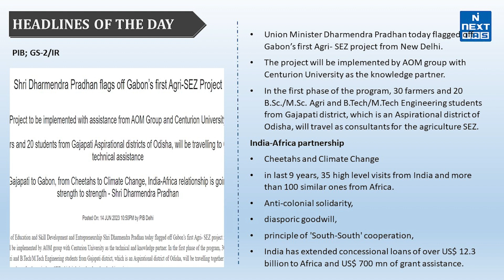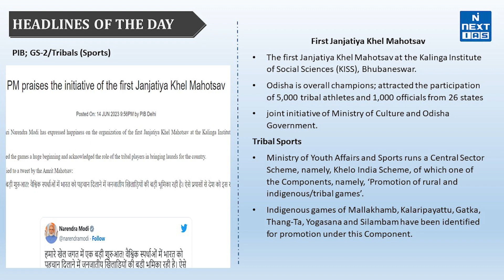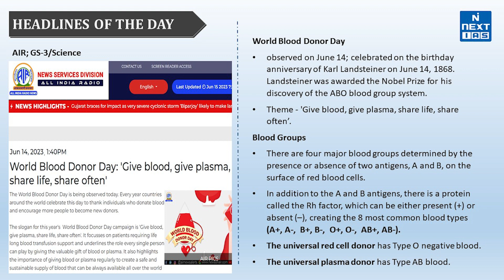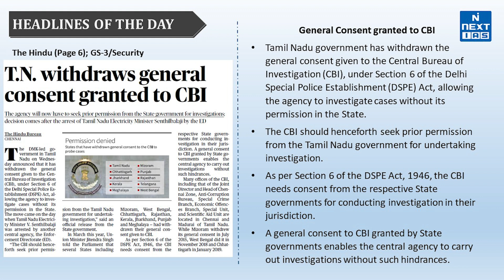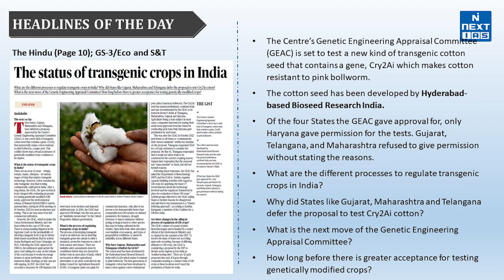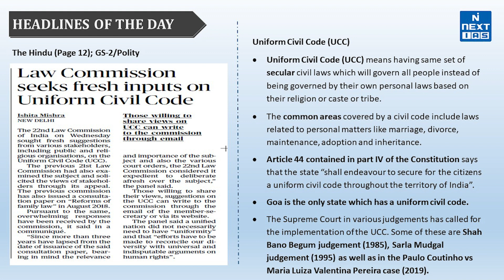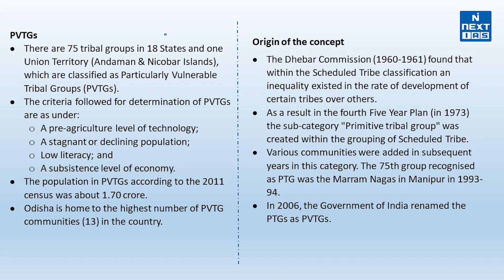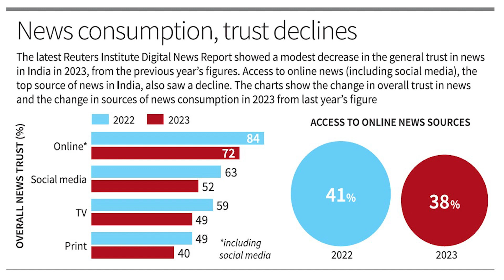15 June 2023 | PIB, The Hindu, Indian Express & Mint | Daily Current Affairs | Headlines of the Day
Dear Aspirant, Reading newspapers and critically analyzing relevant articles is the most important element of UPSC Civil Services Exam preparation. The best source of current affairs study material is newspapers, and experts believe that THE HINDU,  The Indian EXPRESS, Mint, and Press Information Bureau (PIB) are invaluable in this regard. If you're looking for a good source to cover daily current affairs for the Civil Services Exam (CSE), look no further.

👉 𝐇𝐞𝐚𝐝𝐥𝐢𝐧𝐞𝐬 𝐨𝐟 𝐭𝐡𝐞 𝐃𝐚𝐲: 𝐃𝐚𝐢𝐥𝐲 𝐏𝐨𝐢𝐧𝐭𝐞𝐫𝐬
00:00 - Greetings
00:15 - Shri Dharmendra Pradhan flags off Gabon’s first Agri-SEZ Project
01:40 - Electromagnetic Field (EMF) radiation via mobile towers
02:57 - First Janjatiya Khel Mahotsav
03:52 - Harmonised Guidelines and Space Standards for Universal Accessibility in India-2021
04:46 - World Blood Donor Day
06:24 - India achieves all-time high exports of seafood
07:04 - Tamil Nadu withdraws general consent for CBI
08:33 - The status of transgenic crops in India?
09:35 - Why did the govt. impose a ceiling on wheat stocks?
10:39 - Law Commission seeks fresh suggestions on Uniform Civil Code
11:56 - Union govt. moots new HDI for Vulnerable Tribal
14:02 - News consumption falls in India, says study

Keep Learning
@NEXT IAS